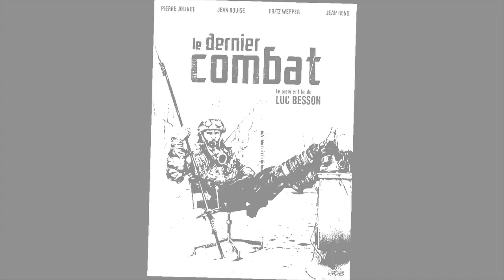Aanwinsten Beeld & Geluid: juni 2012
Aanwinsten Beeld en Geluid juni 2012, Bibliotheek Kortrijk
Maandelijks presenteren wij onze nieuwste aanwinsten onder de vorm van een blogbericht. Je kan de lijsten ook digitaal raadplegen op
Bibliohteekmedewerkers helpen u graag verder.

Lp's uit onze collectie worden niet uitgeleend maar kunnen wel gedigitaliseerd worden, voorwaarden zie ook